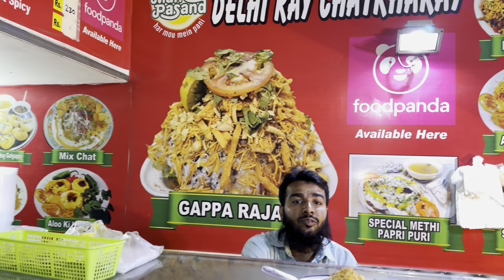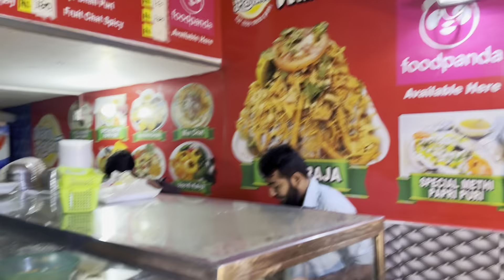karachi k mashor Gol gappay || gol gappay mazedar|| karachi street food || faisikhanworld